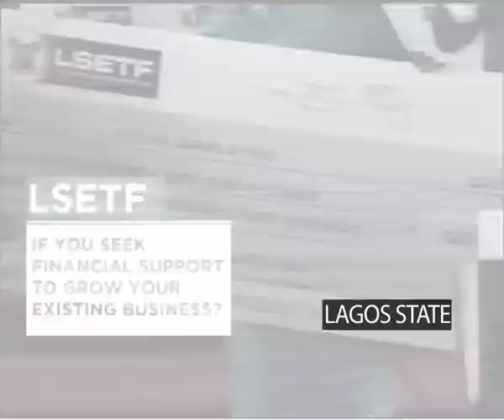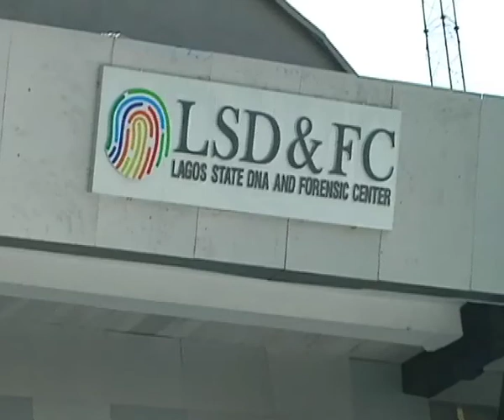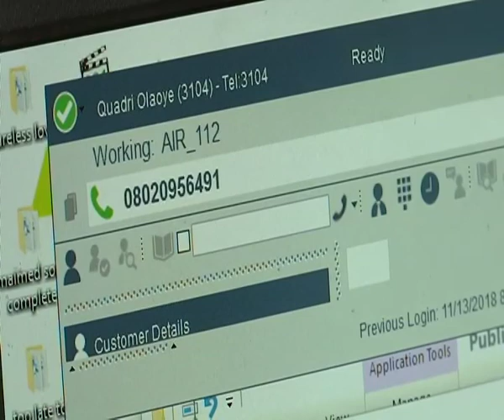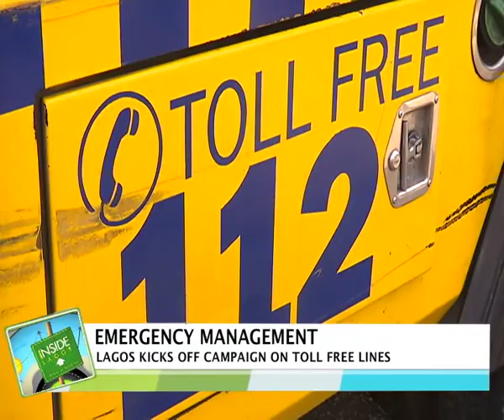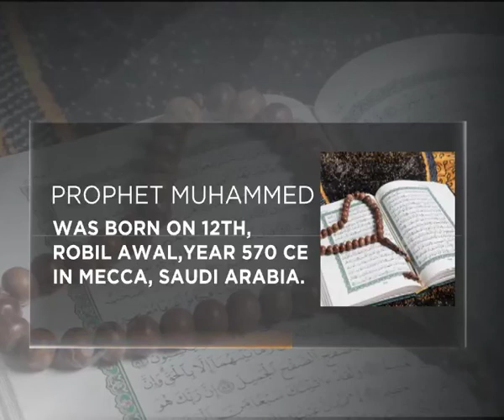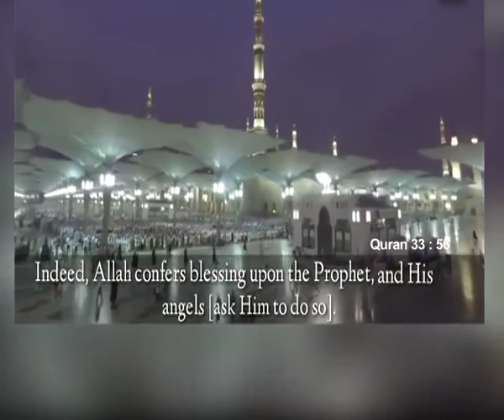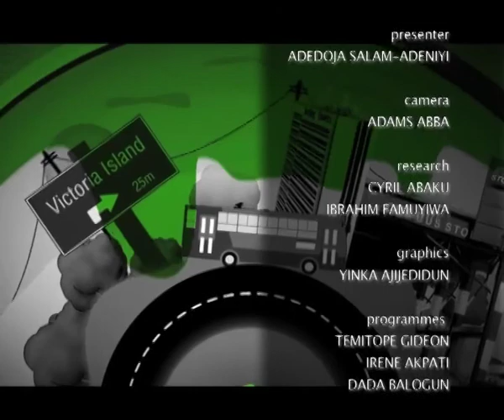Inside Lagos : Economic Development